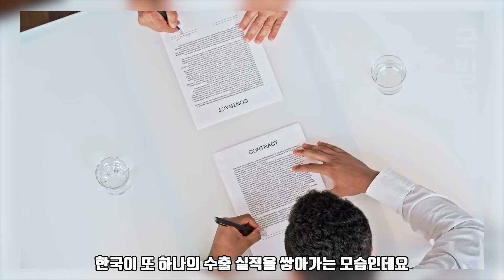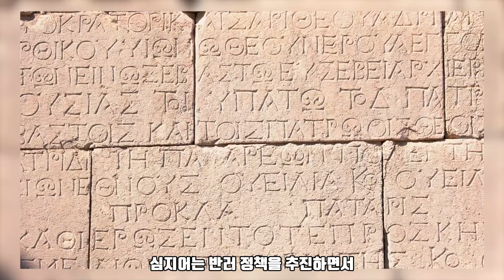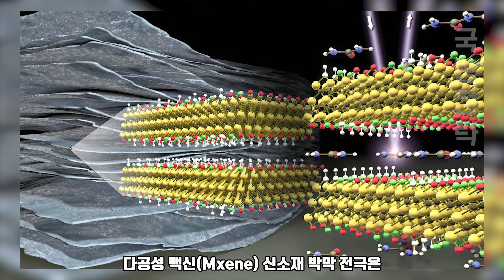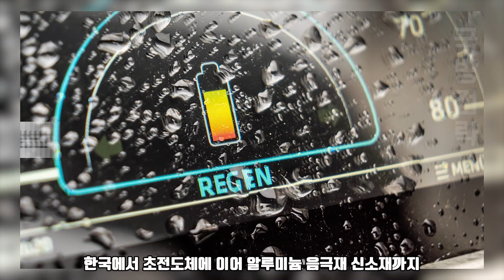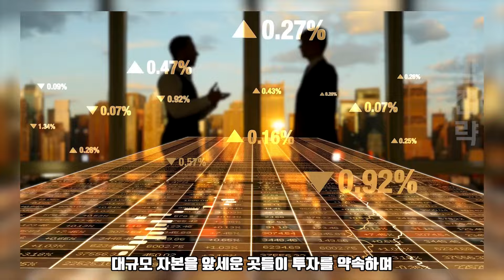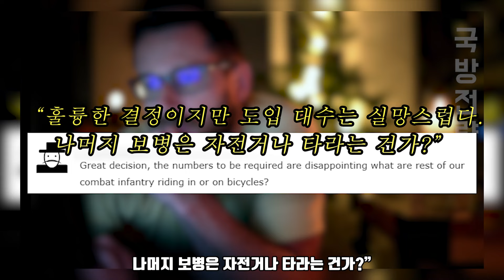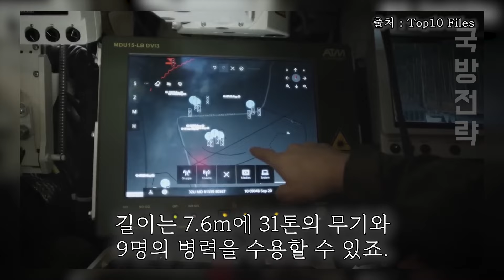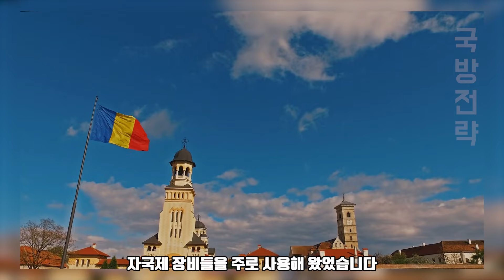우즈베키스탄 양해각서 체결 후 시뮬레이터 탑승 | 동남아시아 FA-50 3개 편대 물량 추가 수출